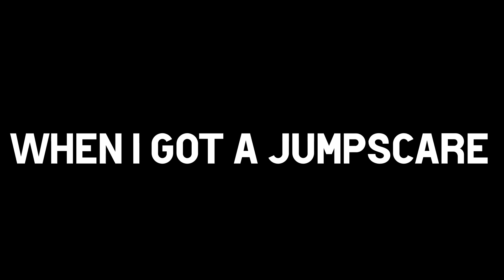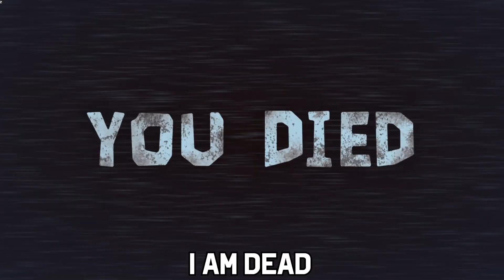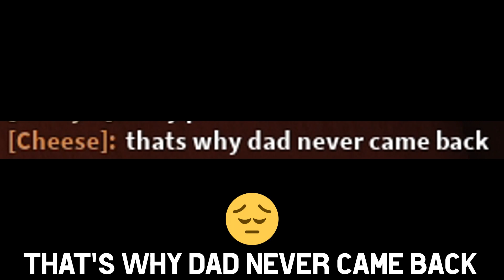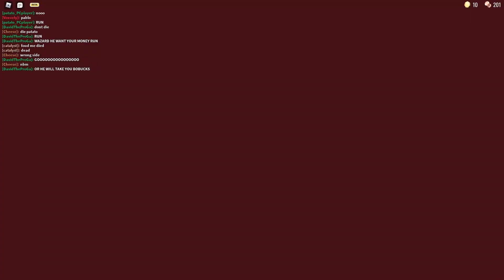ROBLOX DOORS FUNNY MOMENTS (dumbest edit)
ROBLOX DOORS FUNNY MOMENTS

haha thanks to every subs in the video !

Follow me in roblox if you want ;)